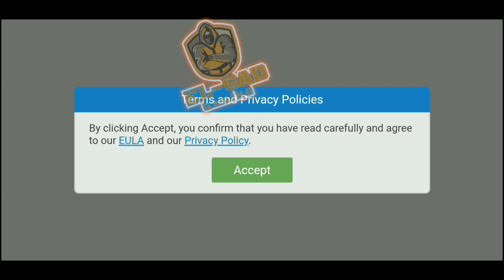El-Gad Gaming | Evolution 2: Shooting games | First Look!!!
Hey guys! Today I’ll be playing  El-Gad Gaming | Evolution 2: Shooting games | First Look!!!.

This channel will be informative in every way possible, I will provide actual game play, tutorials and walkthrough for my visitors and beginners to get ideas as how to play most of the classic and modern games better.

 ⏲️Time Stamps⏲️

00:00 Intro
00:10 El-Gad Gaming | Evolution 2: Shooting games | First Look!!!
00:30 Upgrading the Beretta Arx 160
03:30 Gameplay
08:30 Victory
08:40 Closure

Production Credits

Edited by: El-Gad Gaming
Filmed by: El-Gad Gaming
Produced by: El-Gad Gaming
Video Title: El-Gad Gaming | Evolution 2: Shooting games | First Look!!! Gameplay
Other Similar Content:

About El-Gad Gaming

Here I will highlight videos from classic and modern games from both PC and Android.
I will be uploading regular gaming videos of PC and Android.